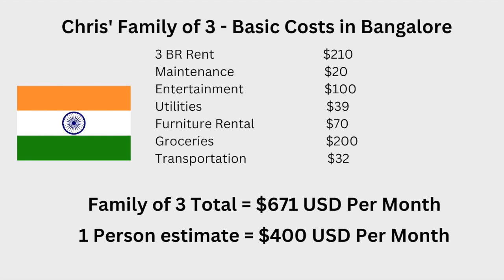Live comfortably in India on $671 a month | Living cheap in India | Cheapest cost of Living in India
Living Cheap in India, Cheapest cost of living in India.
Embracing the allure of India's yoga birthplace, Chris Dunn, an expatriate residing in this captivating land, curates a very comfortable existence for his family of three within the confines of a comfortable three-bedroom abode in Bangalore. Delve into the enchanting tapestry that renders India an unparalleled haven for retirement and habitation, where vibrant cultures intermingle, and the monthly cost of living is astoundingly reasonable!